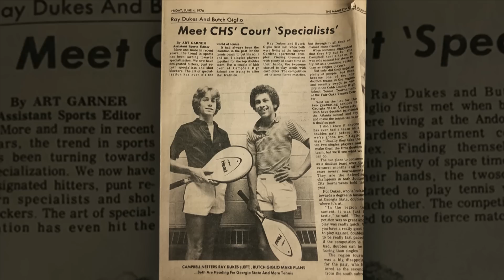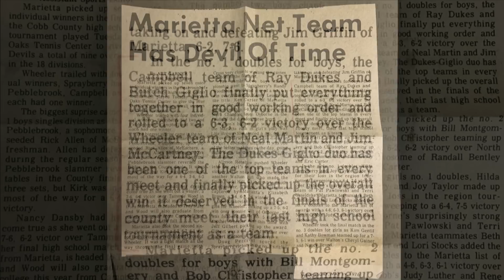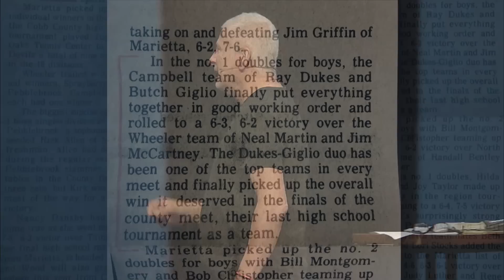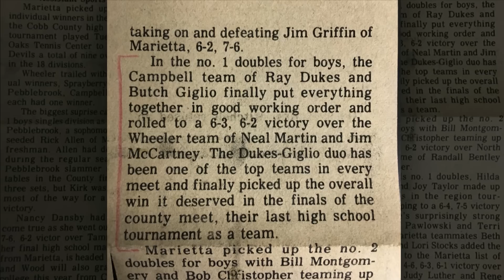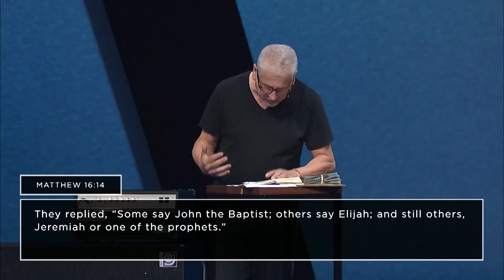Seven Words that can Change Everything - Louie Giglio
There are words that change everything for us. Words that build us up, and words that tear us down. There are words we welcome, ones we invite into the deepest parts of our hearts, and there are words that no matter how we try to fight them they find their way in to hurt us. This week Pastor Louie Giglio wants to encourage you around which words are which so that you can know the words that Jesus wants to speak over you.